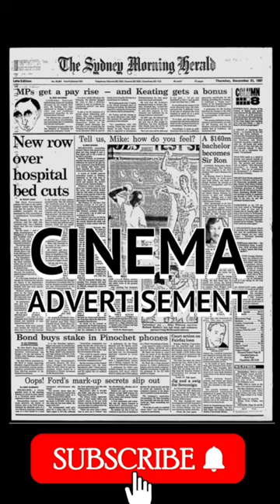Fatal Attraction 1987 Cinema Advertisement Michael Douglas Glenn Close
In this shorts episode of The 80s Show, Retro Man reflects on the psychological thriller, Fatal Attraction (1987) starring Michael Douglas, Glenn Close and Anne Archer. Here, Retro Man takes a look at some Australian cinema advertising when the film was released in Sydney Cinemas in December 1987. If you're a fan of Fatal Attraction and its stars, please share your memories in the comments below.